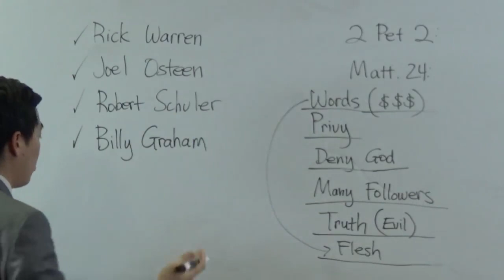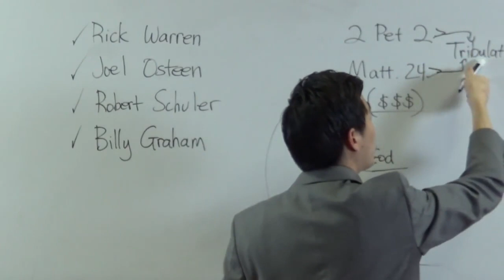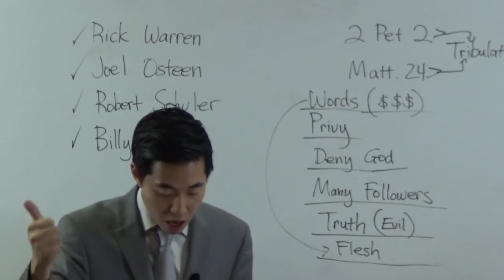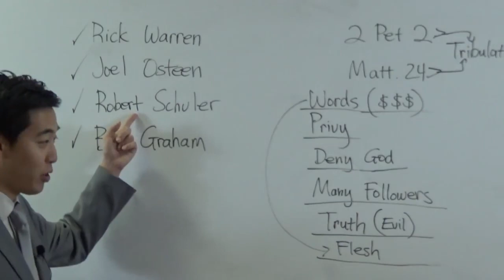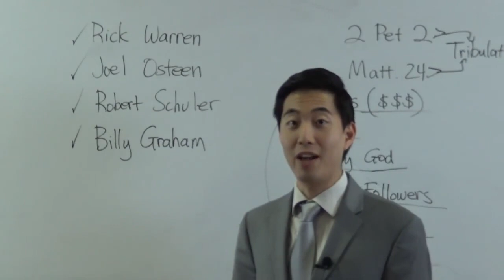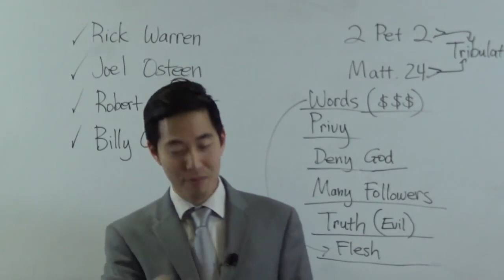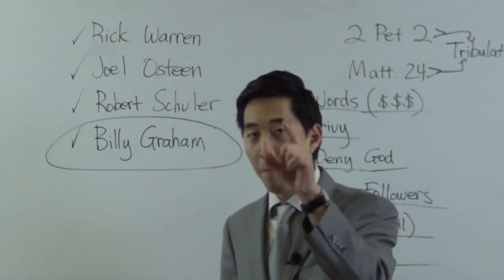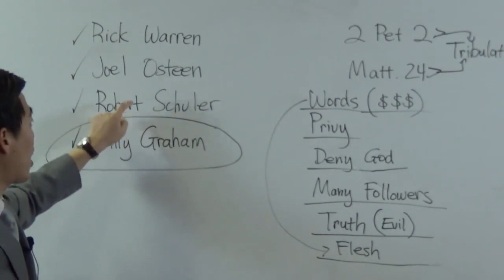SURPRISING FACTS about Billy Graham Before He Fell Dr. Gene Kim